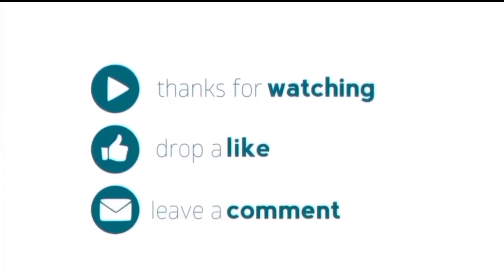Til Laddu//Makar Sankranti Special Laddu Without Oil/Ghee & Sugar//तिल गुड़ के लड्डू और इसके फायदे